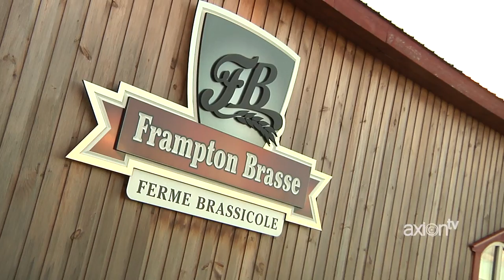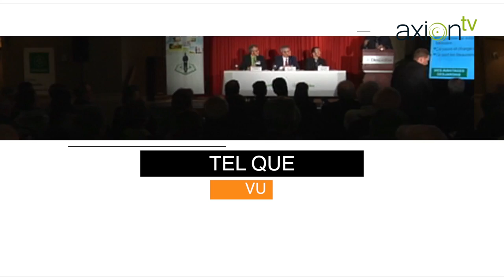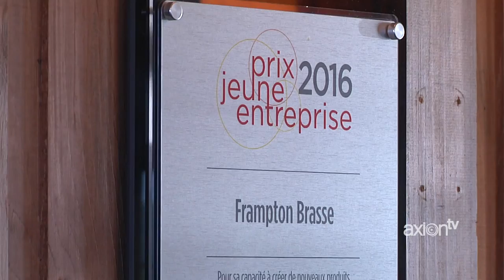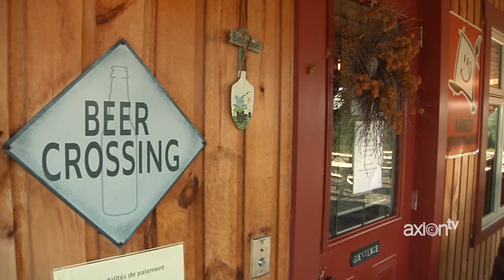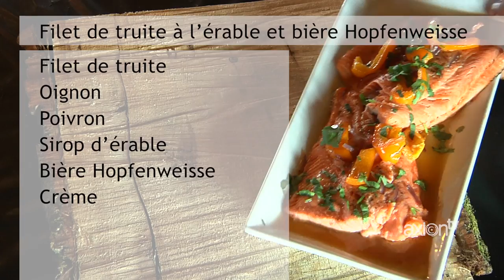Chef François 2016 (semaine du 17 octobre)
Filet de truite à l’érable et bière Hopfenneisse
Filet de truite
Oignon
Poivron
Sirop d’érable
Bière
Crème

Filet de porc tomate et pesto et la bière Nuit D’Automne
Filet de porc mariné tomate et pesto
Oignon, tomate. Ail, poivre
Bière

Viande a fondu  sauce à la bière Dorchester
Bœuf
Oignon, champignon. Ail, poivron
Crème et bière

Bon appétit!